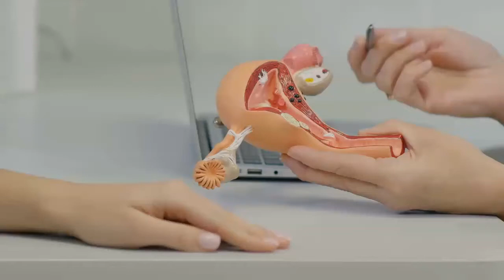ACCESS TO SEXUAL AND REPRODUCTIVE HEALTH SERVICES (Impact of COVID-19 on Girls in Africa)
ACCESS TO SEXUAL AND REPRODUCTIVE HEALTH SERVICES: Video produced by Mtoto News for the launch of the report Under Siege: Impact of COVID-19 on Girls in Africa, written by African Child Policy Forum (ACPF) and Plan International